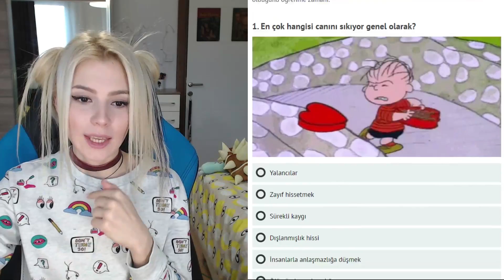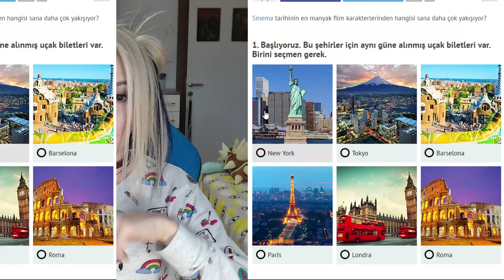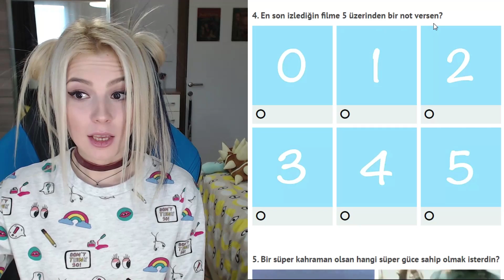RENK KÖRÜ OLMAK?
Selam, bugün renk körü müyüm değil miyim? Evet buna ve buna benzer pek çok önemli soruya yanıt arıyoruz!